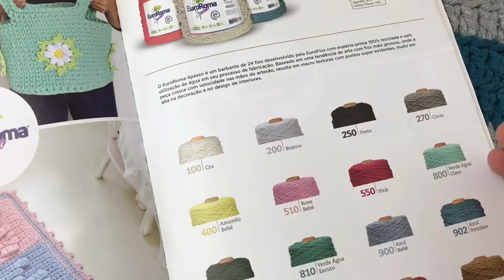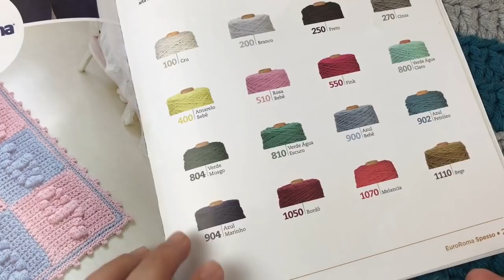Tapete Redondo de Crochê por Marcelo Nunes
Compartilhamos a videoaula do talentosíssimo Crochê Designer Marcelo Nunes, em que ele ensina o maravilhoso Tapete Redondo em Crochê com o EuroRoma Spesso, o primeiro barbante 24 fios do Brasi

Materiais utilizados:

• 01 EuroRoma Spesso na cor 902 - Azul Petróleo e 270 - Cinza.
• Agulha de de crochê 8 mm.

Tamanho: 87 cm de diâmetro.

♻️  VOCÊ SABIA?

Através de nossos fios e barbantes ecológicos, que possuem baixíssimo impacto ambiental, oferecemos múltiplas possibilidades para o artesanato sustentável, com respeito pelo ser humano e pela natureza.

O fios e barbantes EuroRoma são produzidos a partir de um processo ecológico de reaproveitamento e reciclagem de resíduos têxteis. Desta forma, os barbantes de cores sólidas, são produzidos sem a necessidade de tingimento ou consumo de água, é sustentabilidade de verdade! Que saber mais? Assista ao vídeo conheça todo o nosso processo de produção

Fique por dentro de todas as dicas e novidades EuroRoma através das nossas mídias sociais: